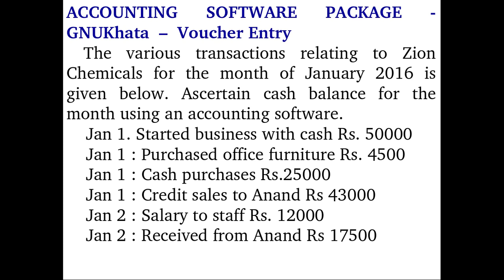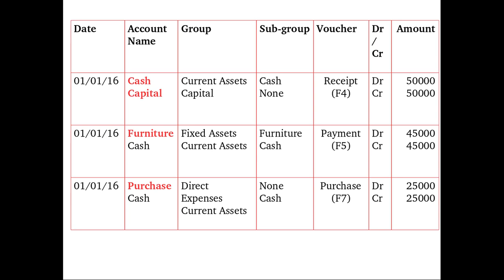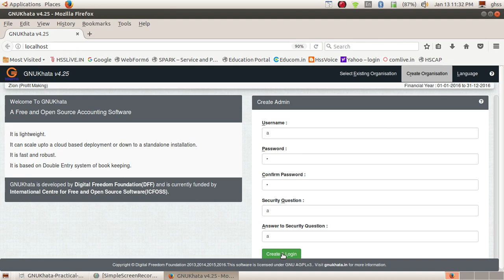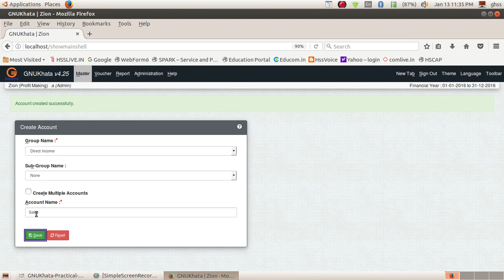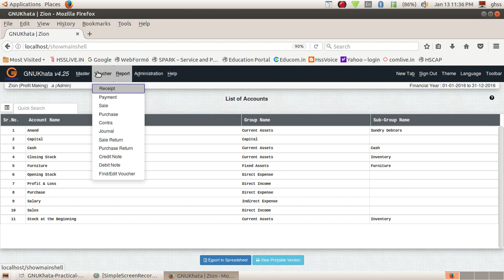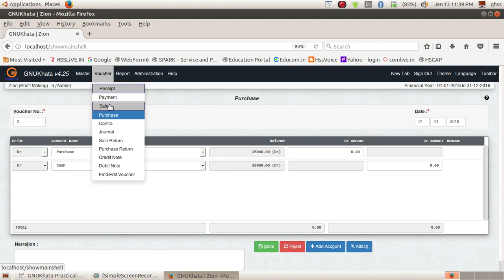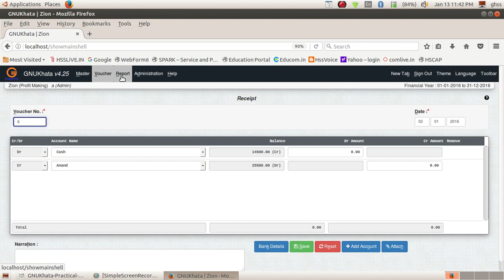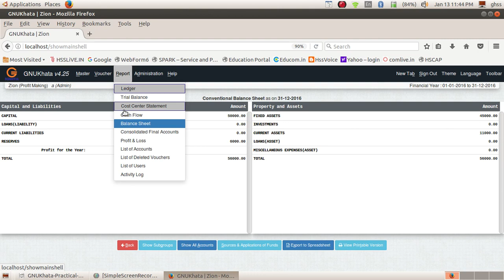GNUKhata Voucher Entry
GNUKhata Voucher Entry - Practical